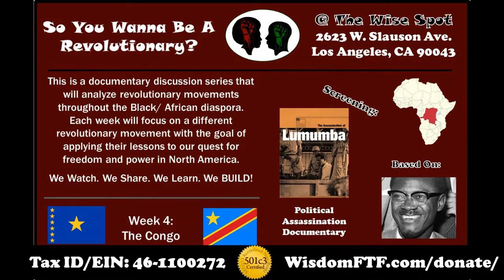WFTF's 2019 Fundraiser! Help Us Build!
WFTF has been active serving the people since 2013. We've provided free food, free baby diapers, family necessities, scholarships as well as a space for our community to connect and spread love to one another. As we approach our 6th year of service to the community, the time has come to expand the vision! In order to take our efforts to the next level, we need your help now more than ever. We hope to raise $10,000 this year to support our programming and growth and there are a few ways for you to play your part.